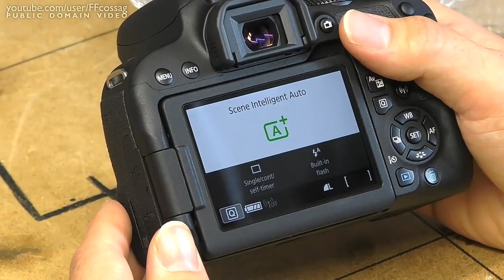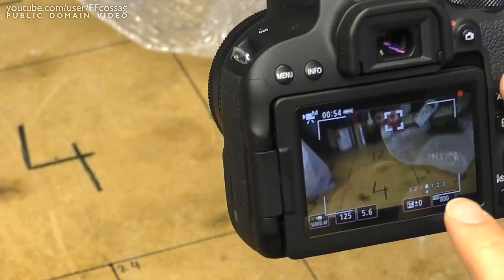Canon 800D unboxing & first look (It's not bad!)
Quick-and-dirty unboxing of the partially fan-funded Canon 800D that's going to play the role of main camera around here from now onwards. I was very positively surprised by the usability of this camera, compared to the rest of my arsenal.